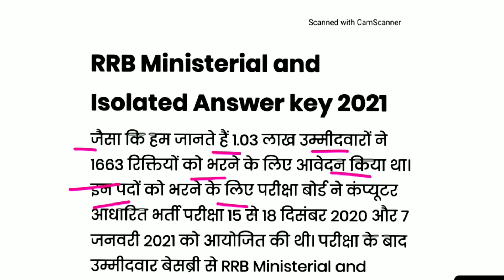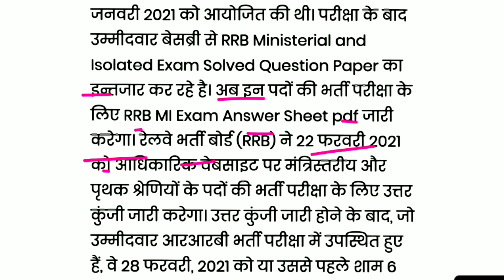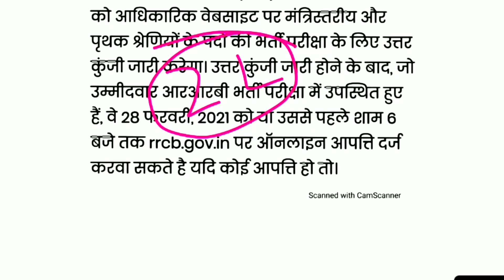RRB Ministerial & Isolated Categories Official Answer Key 2021 | RRB MI Answer Key Objection Date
RRB Ministerial & Isolated Categories Official Answer key 2021 (RRB Ministerial and Isolated Categories Exam Solved Question Paper Solution, RRB Recruitment Examination, RRB Ministerial CEN 03/2019 Answer Key 2020, RB Ministerial and Isolated Categories Answer key 2021, RRB Answer Key 2020, RRB MI Exam Key, Objections, RRB MI Categories Answer Key 2021, RRB Ministerial and Isolated Categories (CEN 03/2019) Answer Key, RRB Ministerial and Isolated Answer key 2021, RRB Ministerial and Isolated Categories Exam key, How to download the RRB MI Categories Answer key 2021, RRB Ministerial and Isolated Exam Solved Question Paper and Answer Sheet Pdf Junior Stenographer (Hindi), Junior Stenographer (English), Junior Translator (Hindi), Staff & Welfare Inspector, Chief Law Assistant, Cook, PGT (Computer Science), PGT Biology (Male (EM)), PGT English (Male & Female), PGT Geography (Female (EM)), PGT Physics (Male & Female), PGT Political Science (Female), TGT Computer Science, TGT Home Science (Female), TGT Social Science (Female), Physical Training Instructor (Male & Female (EM)), Assistant Mistress (Jr. School), Music Mistress, Dance Mistress, Laboratory Assistant (School), Head Cook, Finger Print Examiner Posts आरआरबी मंत्रिस्तरीय और पृथक श्रेणियाँ आधिकारिक उत्तर कुंजी 2021, आरआरबी मंत्रिस्तरीय और पृथक श्रेणियाँ परीक्षा हल प्रश्न पत्र हल, आरआरबी भर्ती परीक्षा, आरआरबी मंत्रिस्तरीय उत्तर कुंजी 2020, आरआरबी पृथक श्रेणियाँ उत्तर कुंजी 2021, आरआरबी उत्तर कुंजी 2020, आरआरबी एमआई परीक्षा कुंजी, आरआरबी एमआई परीक्षा कुंजी उत्तर कुंजी आपत्तियां, आरआरबी एमआई श्रेणियाँ उत्तर कुंजी 2021, आरआरबी पृथक श्रेणियां उत्तर कुंजी, आरआरबी मंत्रिस्तरीय और पृथक उत्तर कुंजी 2021, आरआरबी मंत्रिस्तरीय और पृथक श्रेणियाँ परीक्षा कुंजी, आरआरबी एमआई श्रेणियाँ डाउनलोड कैसे करें उत्तर कुंजी 2021, आरआरबी मंत्रिस्तरीय और पृथक परीक्षा हल। प्रश्न पत्र और उत्तर पुस्तिका पीडीएफ